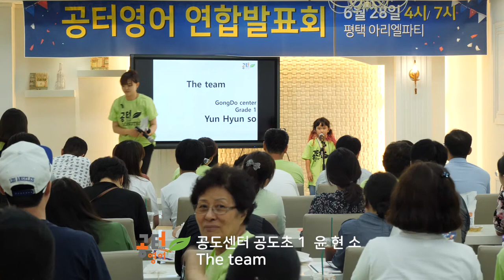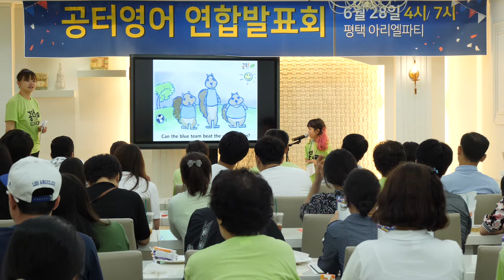2018 공터연합발표회 평택공도센터 윤현소